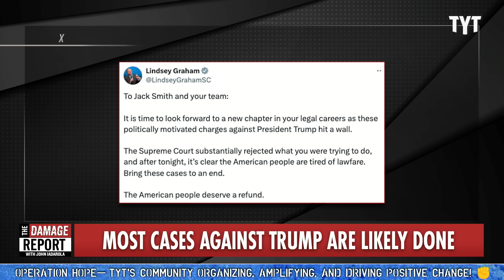Lindsey Graham Finally SNAPS With Stunning Trump Threat Misstep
South Carolina senator Lindsey Graham finally loses it with an outrageous message to special counsel Jack Smith over Donald Trump's legal case as Trump himself admits he would be open to retaliation. John Iadarola and Sharon Reed break it down on The Damage Report.

Trump ally Lindsey Graham sends warning to special counsel Jack Smith

"South Carolina senator Lindsey Graham has sent an ominous message to special counsel Jack Smith as Donald Trump was on the precipice of being announced as the winner of the 2024 election.

Early on Wednesday morning, mere moments before Trump took the stage in West Palm Beach, Florida, to give his victory speech, Graham posted a note on X “to Jack Smith and your team”.

“It is time to look forward to a new chapter in your legal careers as these politically motivated charges against President Trump hit a wall,” Graham wrote.

“The supreme court substantially rejected what you were trying to do, and after tonight, it’s clear the American people are tired of lawfare. Bring these cases to an end. The American people deserve a refund.”South Carolina senator Lindsey Graham has sent an ominous message to special counsel Jack Smith as Donald Trump was on the precipice of being announced as the winner of the 2024 election."

241106__DR08MostCases